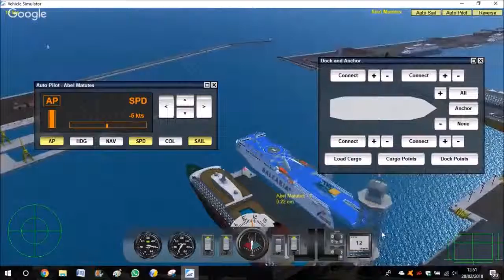Palma de Mallorca Barcelona Abel Matutes